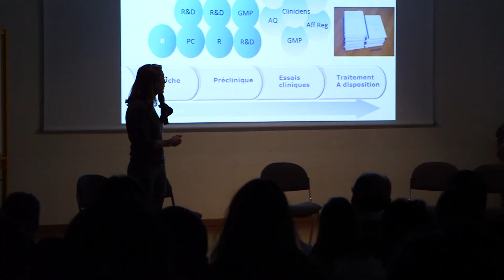La science au lycée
Vidéo sur une activité organisée par Sciences Essonne au lycée Geoffroy-saint-Hilaire d'Etampes, le 10 décembre 2015. Réalisée par bnscommunication